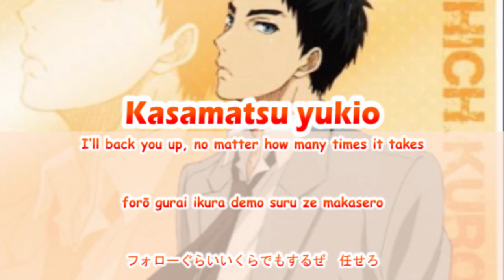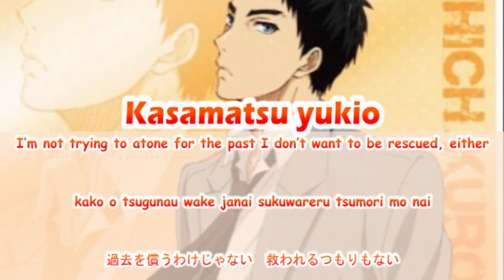Kasamatsu Yukio - Never Look Back(Romaji,Kanji,English)Full Lyrics